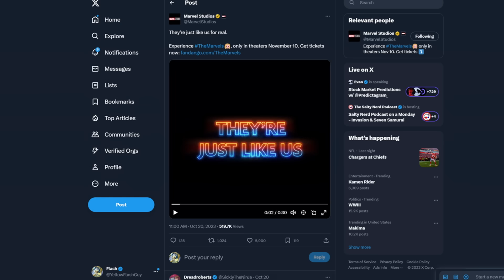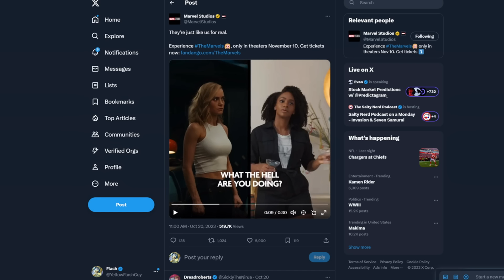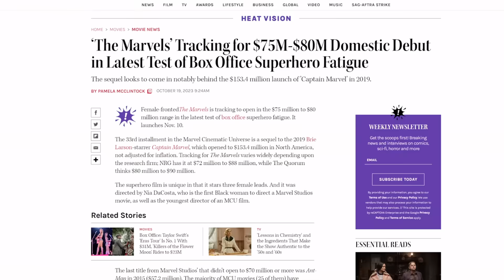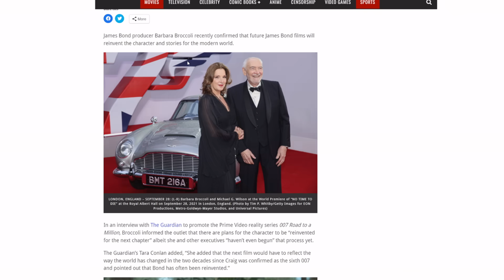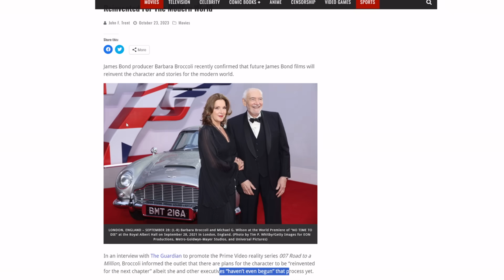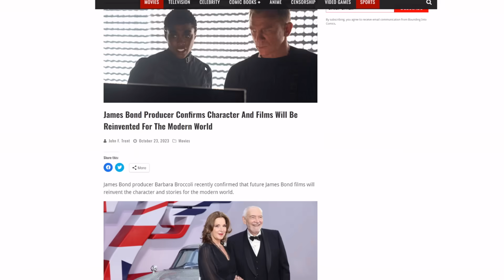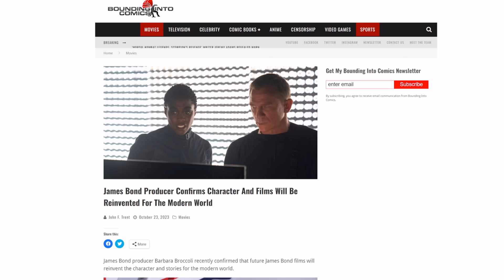Everyone LOVES girl bosses! Woke media making EXCUSES for The Marvels FAILING with audiences!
The media is already making excuses for the MCU's Captain Marvel 2, also known as The Marvels! They thought everyone loved girl bosses like Brie Larson!